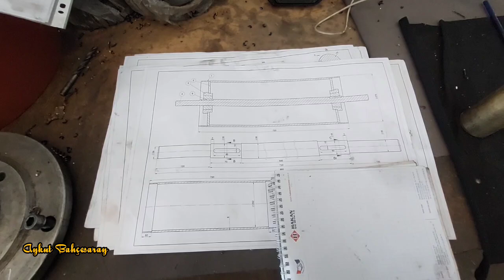TORNADA YATAKLA PARALEL MİL İŞLEME TEKNİĞİ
Üniversal tornada düzgün bir şekilde mil işleme yatak yardımı ile